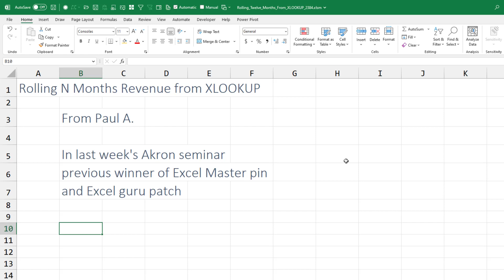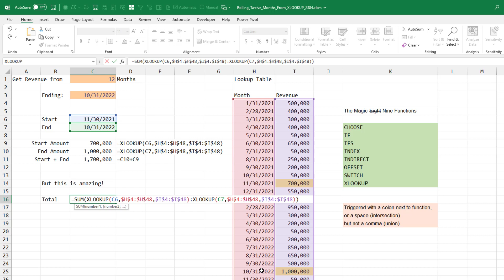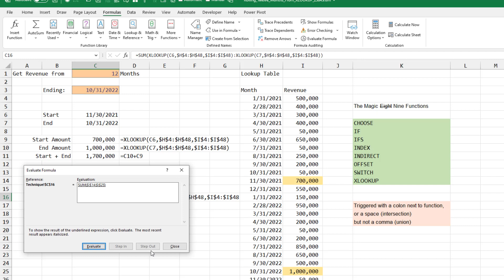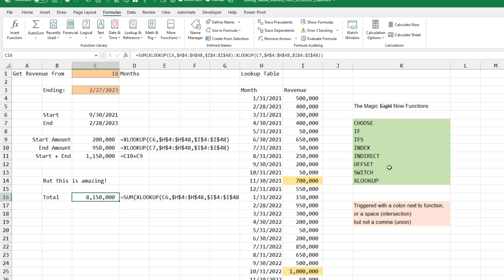Excel Get The Rolling Total For The Last 12 Months Using XLOOKUP - Episode 2564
Microsoft Excel Tutorial: Adding a Rolling 12 Month Total in Excel

Welcome to episode 2564 of the MrExcel netcast, where we explore the hidden secrets of Excel. In this episode, we will be discussing a tip from Paul, who attended my seminar in Akron last week. Paul is an experienced Excel user, having won an Excel Master pin in Albuquerque and an Excel Guru patch. He shared with us a clever way to get a rolling 12-month forecast using XLOOKUP, and I am excited to share it with all of you.

The goal of this tip is to get the total for the last 12 months, or any number of months, ending on a specific date. We have two input cells, one for the number of months and one for the ending date. Paul's date is by month end, so we will be using that format. We will be using XLOOKUP, but at first glance, it may not seem like the right function for this task. However, there is a secret behavior in Excel that we will be utilizing to make this work.

We will start by using the EO month function to get the starting date. Then, we will use XLOOKUP to get the total for the first month. But here's where the secret comes in - if we add a colon immediately after the XLOOKUP function, it will return the cell address instead of the value. We can then use this cell address in our sum formula to get the total for all the months in between. This is a game-changing trick that can save us from using the volatile OFFSET function. And the best part? It works not just with XLOOKUP, but also with eight other functions - CHOOSE, IF, IFS, INDEX, INDIRECT, OFFSET, SWITCH, and XLOOKUP.

I want to thank Paul for sharing this brilliant tip with us, and I hope it will make your Excel experience even better. And if you have any tips or tricks that you would like to share with us, please leave them in the comments below.

(0:00) Problem Statement: Excel Rolling 12 Months Total
(0:40) Use Excel EOMONTH with negative 11 to find start month
(1:05) XLOOKUP appears to not solve problem
(1:31) Nine functions that can appear next to colon
(2:10) Change comma to colon inside of SUM in Excel
(3:00) XLOOKUP from Starting point to end point and get everything in middle
(3:15) Using Excel Evaluate Formula to watch formula in slow motion
(3:50) Changing date input cells in Excel
(4:20) Avoids volatile OFFSET function
(4:45) Clicking Like really helps the algorithm

This video answers these common search terms:
colon makes xlookup return cell reference
xlookup return cell reference with colon
excel xlookup result as cell reference
using colon for cell reference in xlookup
xlookup return address with colon
excel xlookup and cell reference syntax
how to sum cumulative in excel
how to do running sum in excel
how to create excel running sum
how to do running total excel
how to use xlookup formula in excel

Thanks for this tip from Paul A who was in my Akron seminar.

Paul uses a function like SUM(XLOOKUP:XLOOKUP) to return the total of all numbers from a start date through an end date.